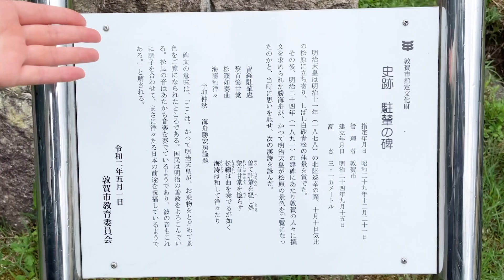【絶景散歩】福井県敦賀の海辺を散歩しました【松原】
今回は#福井県 敦賀 の松原と海辺を散歩してきました。
皆さんも一緒に散歩している気分でお楽しみください。